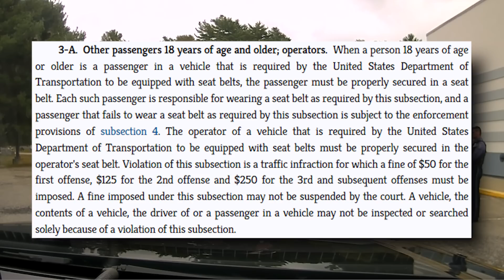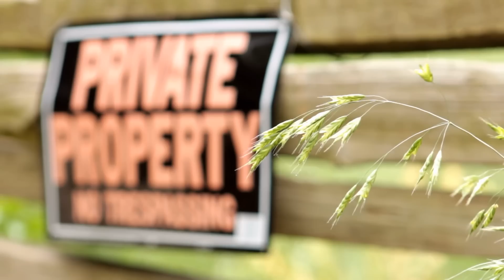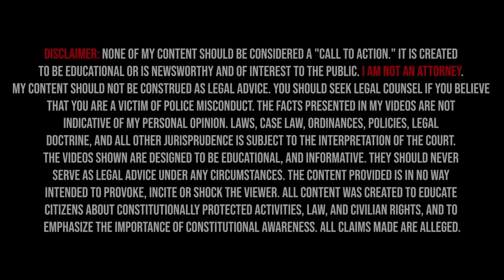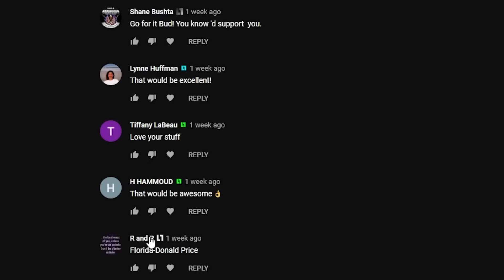Passenger Locked Up For Refusing ID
- Gear Recommendations -
Body Cam